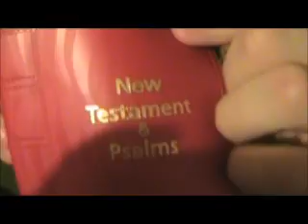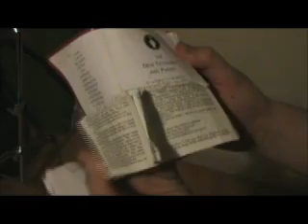Schnäärgle - Possessed By Satanic Funk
Schnaargle's follow-up to the critically acclaimed single "Kyss Mæ I Ræva". Schnaargle are the pioneers of the genre known as freeform experimental funky noise black metal.